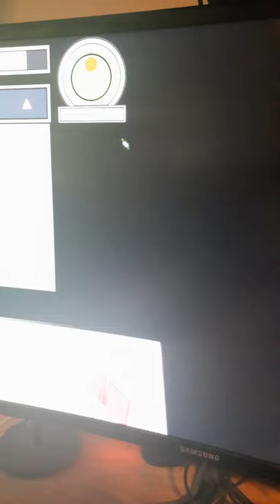goose goose duck bug/glitch